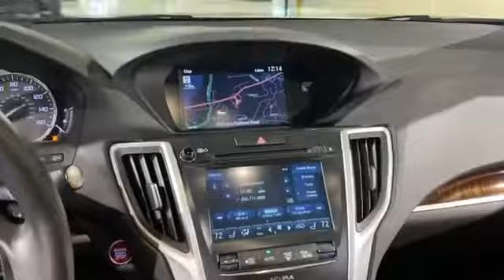Used 2018 Acura TLX w/Technology Pkg Roslyn, East Hills, Greenvale, Westbury, Glen Head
2018 Acura TLX w/Technology Pkg 19UUB2F5XJA009716 Video

This 2018 Acura TLX w/Technology Pkg 19UUB2F5XJA009716 is full of phenomenal features such as: